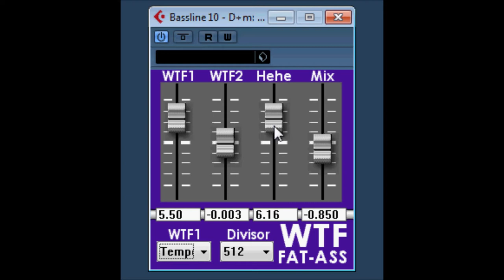WTF v1.0.1 BY FAT ASS BY CODE AUDIO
WTF v1.0.1 BY FAT ASS LEESTACY AKA PILCHARD
WTF is a sound mangler
( ORIGINAL WEBSITE NO LONGER WORKS )